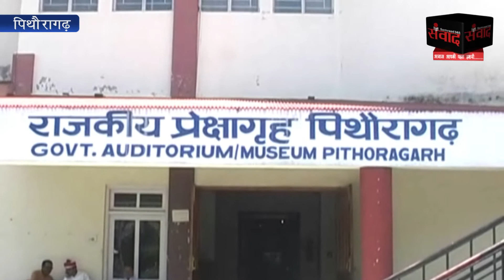पिथौरागढ़ में मानसून को देखते हुए पुलिसकर्मियों को दी गयी आपदा से निपटने की ट्रेनिंग